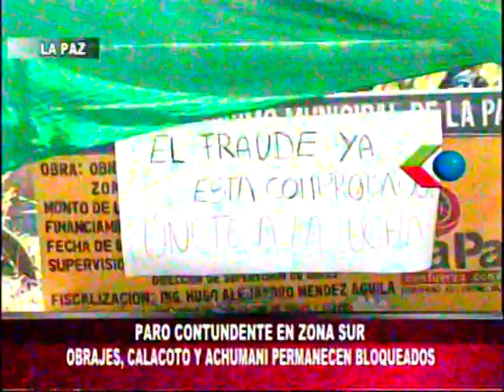Paro contundente en la Zona Sur de La Paz contra el Fraude de Evo Morales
Y este es el paro contudente en la Zona Sur de La PAz contra el Fraude de Evo Morales en las Elecciones 2019